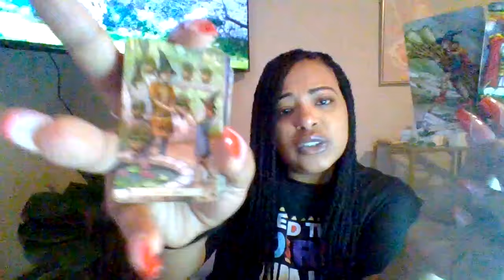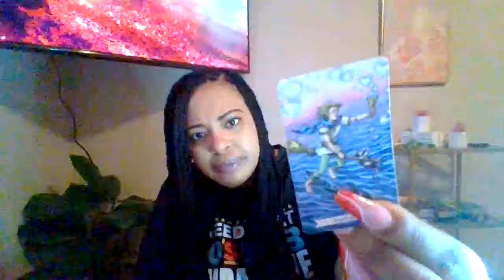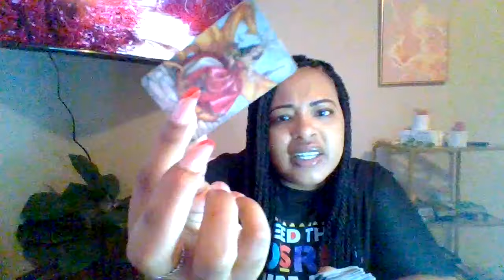SAGITTARIUS♐THIS PERSON WATCHES YOUR EVERY MOVE TO STUDY YOUR EMOTIONS BUT THEY SEE YOU AT PEACE🧿